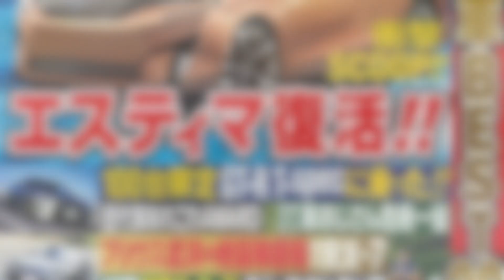2024 Toyota Estima (トヨタエスティマ) - トヨタエスティマ 電気で復活!!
2024 Toyota Estima (トヨタエスティマ) - トヨタエスティマ 電気で復活!!

エスティマはトヨタを代表するミニバンのビッグネームですが、2019年に生産を終了し、現在はラインナップから姿を消しています。 しかし、私は良いニュースを得た-トヨタエスティマ電気は2024年にデビューするかもしれません！